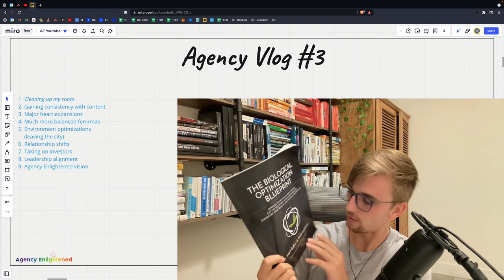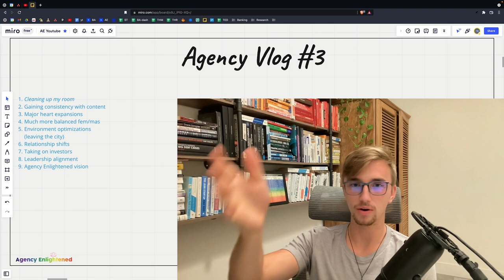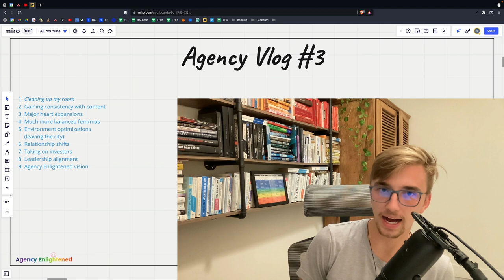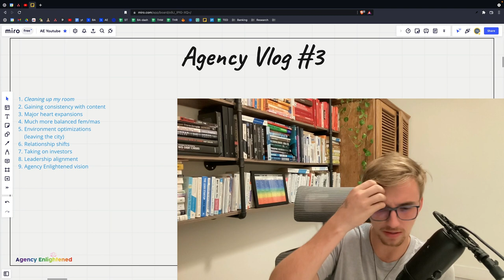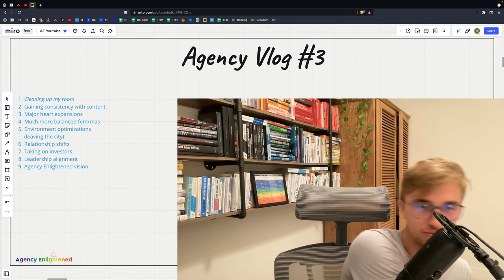Agency Vlog #3 | Being happier, Investors, leaving panama city, heart expansions & more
Ready to get help? Let’s talk:
Hopefully, someone enjoys this video lol